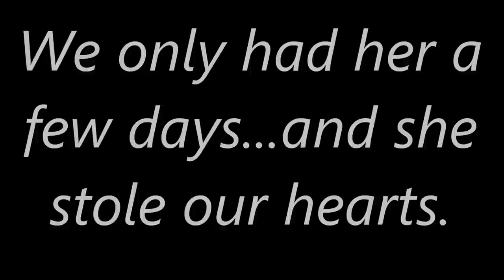Second Chance For A Baby Fox (part 2)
Watch the baby fox we rescued as she regains her strength over the course of a few days. Then, we take her to Blue Ridge Wildlife Center for our final goodbye. Follow her updates on their Facebook group.